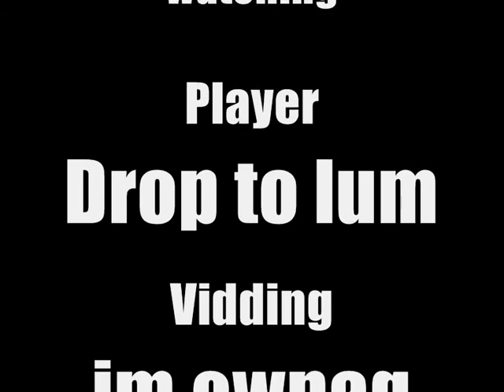Drop to Lum deathmatch 1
Drop to Lum death having deathmatch north of G.E. with a few sad pjers getting in the way.
ignore: Runescape runescape pk pking edge jagex rs good best ko wildy whip godsword dds max hit Runescape runescape pk pking edge jagex rs good best ko wildy whip godsword dds max hit Runescape runescape pk pking edge jagex rs good best ko wildy whip godsword dds max hit hilt godwards bounty hunter kids ranqe latvia defil3d 99 party 99 range 99 defence 83 mage maxed out green drags runescape hilt zamorak saradomin noob war noobs tehnoobshow niccy vodka5 ali gross gore ftw runescape jagex ltd riot runescape not comming back world 66 runescape ownage noobs runescape bounty hunter dragon mace ddp ddsownage1 runescape jagex ltd pking green drags wildyowns1 wildy owns1 quitting hacked soz owned got defence pking bounty hunter saradomin hilt drop coinshare runescape fagex ltd rasta man b runescape wilderness jagex andrew gower i dead0rz l i d arrows i greenday uk1 pking maxed out tanker 99 party drop party clue scroll third age fire cape attempt jad failed runescape bounty hunter red skull green skull vid 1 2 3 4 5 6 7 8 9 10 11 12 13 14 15 pking at drags lured lord wape lure unit moderator jagex mod world 66 riot update wildy gone bounty hunter new pking area mage arena what spells guthix book unholy book book of balance sara zam zamorak zammy guthix guthans dharoks barrows owned downed 50m 100m 1b party hat stake dies santa hat mask set runescape runescape runescape runescape rune scape rune scape rune scape rune scape runescape runescape 3 Runescape quest mmorpg online game zezima uloveme pk own f2p p2p pwn noob mage magic range warrior sword shield bronze mithril steel iron rune dragon boots god wars varrok falador lumbridge law earth fire water music video glitch hack scam froob choob lol lmao rofl plox haha bank lobster zamorak guthix saradomin inventory map jagex interview tutorial island camp arena holy pure redone in the black knight wizard elvemage theoldnite tyvak519 vinchenz900 castle wars duel arena warrior guild cooking crafting prayer skill cape attack defence 99 strength firemaking fm woodcutting wc fishing shark runecraft runecrafting nature nats abyss staff barrows ahrim dharok karils torag hammer chest drop loot slayer whip 2h funny game energy setting item guardian solo fletching willow tree ent random event gnome ball wise old man party hat purple blue white yellow red santa halloween mask 3rd age kiteshield kite glove update ltd forum mil million gp party edjville highscores ancient ice barrage luner desert treasure crossbow tele alching teleing smithing mining gold granite rockshell anvil bar account recovery world load loading music pass password user username friends list stat stats point protect teleother clan chat ignore log out dance emotion green hitpoints agility monkey madness ape toll herblore potions pots theiving guard farming herbs garden construction house player owned poh hunter mini game horror from the deep mystic cat bob store general arrow knives plate helm helmet wepon obby ring necklace iban skirt skychi ham cape dragonfire wild wilderness scimi long yew money cash studded banner new plox please splitbark robes heros legends hero legend champion slay under over sweet awesome amazing ownage pwnage free stuff drop party game stupid dam fuck gay decorative godsword hat rsmv forging dueling dds dagger poisen glory ammulet stink how much nvm no yes everyone message pm me dark bow monster beserker nice leet wtf omfg omg stray dog new update brb holiday vlog blog maplemountains sladeakakevin dark arm 3 door black light town city king queen gnome ogre dwarf chicken suit each kalaphite selling buying 2 claw cannon death mace vambraces longbow bait newb